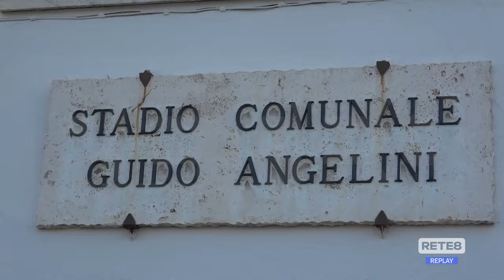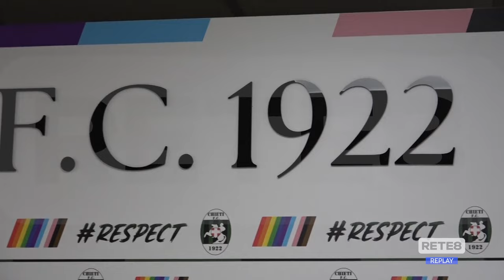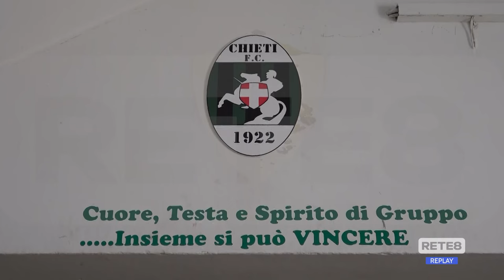Chieti - Sopralluogo all'Angelini per apertura dei distinti